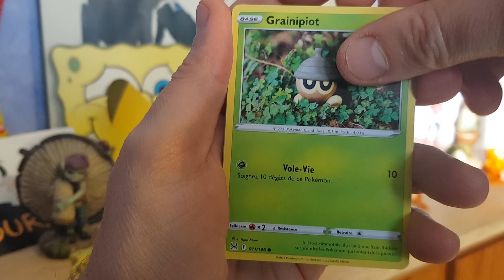Opening Booster Pokemon Origine Perdue #9